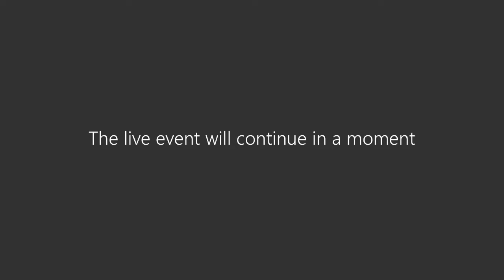Virtual COVID-19 Briefing - September 16, 2021